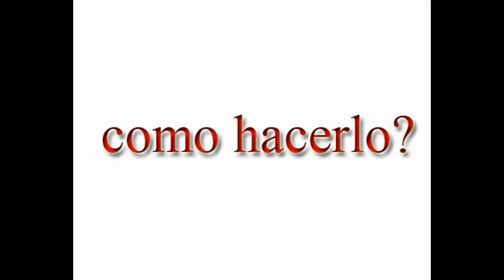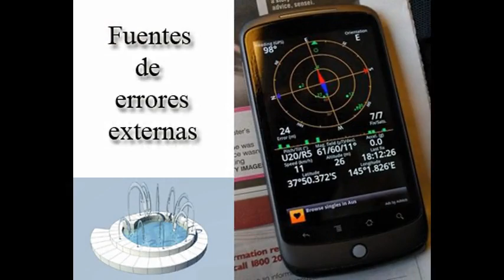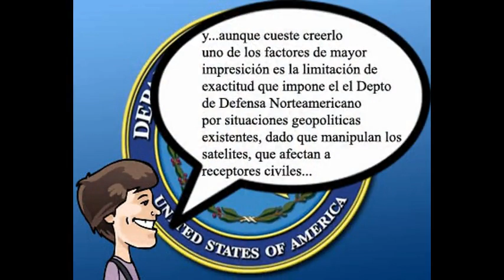Precisión y fuentes de error en GPS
Es un video sintetico de las situaciones que mas afectan a la presición de los receptores GPS